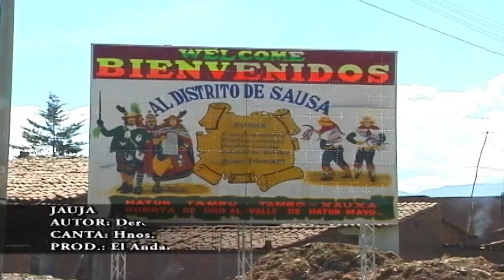HERMANOS OLIVARES - CAMINITO DE HUANCAYO